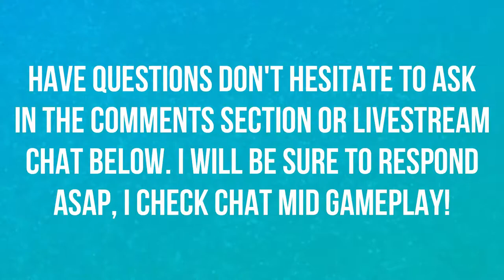TEMPLE OF SETHRALISS | BATTLE FOR AZEROTH | MYTHIC KEYSTONE | WORLD OF WARCRAFT BFA 🎮🎮🎮